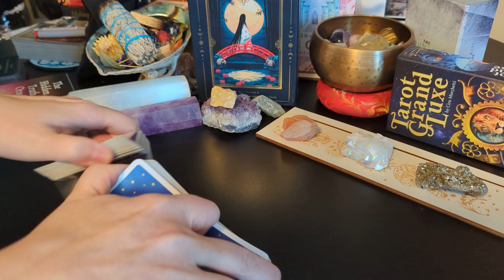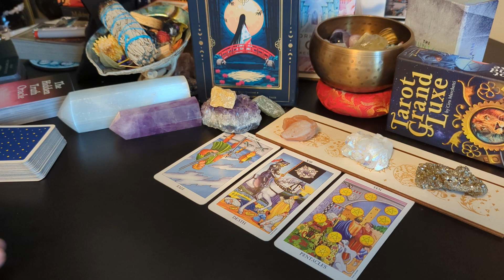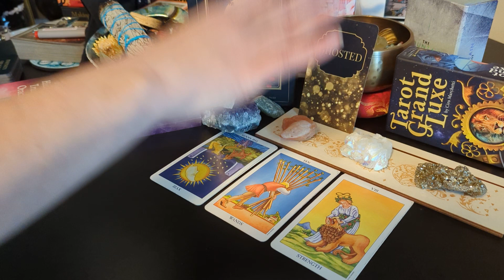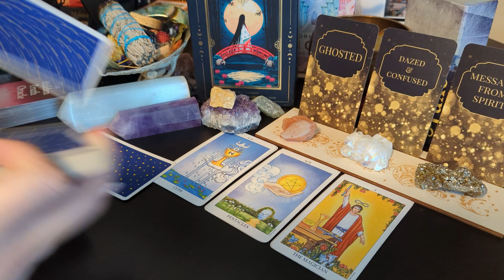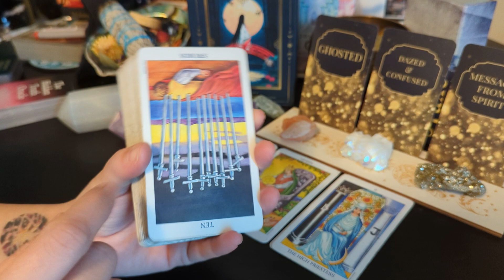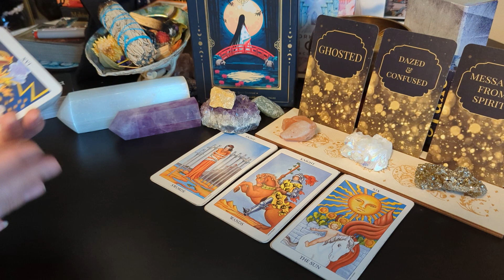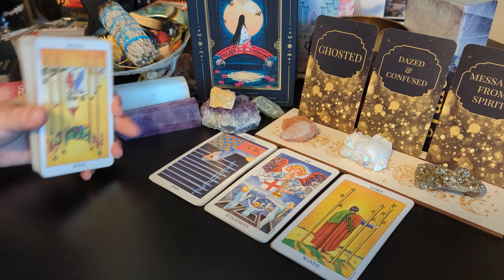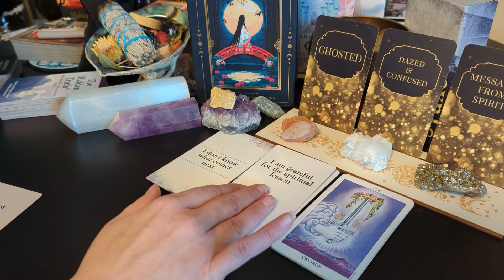Gemini♊"I was not available then, I'm healing now, and yes.. I was stuck in the past."